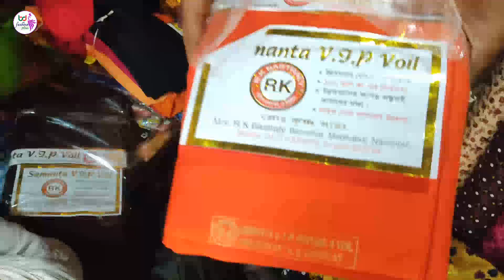জয়পুরি,পাবলিন,ভয়েল সহ বিভিন্ন কাপড় গজ হিসাবে ক্রয় করুন/yards of cloth wholesale price & low price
আমরা এই ভিডিওটির মাধ্যমে আপনাদেরকে দেখানোর চেষ্টা করেছি বিভিন্ন ডিজাইনের বিভিন্ন ধরনের গজ কাপড়ের দাম দর সম্পর্কে এবং কাপুরের কোয়ালিটি সম্পর্কে। আমরা এই ভিডিওটি ধারণ করেছি নরসিংদী জেলার বাবুর হাট এলাকা থেকে। বাবুরহাট মানে কিন্তু পাইকারি বেচাবিক্রি এখানে অসংখ্য কাপড়ের দোকান রয়েছে আপনারা চাইলে এখানে এসে খুব সহজেই কাপড় ক্রয় করে নিয়ে যেতে পারেন। এছাড়া আপনারা যদি মনে করেন ফোনে যোগাযোগ করবেন ফোনে যোগাযোগ করে পণ্য ক্রয় করবেন সেটিও  করতে পারেন।  আমরা এখানে যে দোকানের ভিডিও দেখেছি এই দোকানের মালিকের সাথে যোগাযোগ করতে পারেন এই নাম্বারটিতে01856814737
 আপনার দোকানের ভিডিও আমাদের ইউটিউব চ্যানেলটি তে দেখতে আমাদের সাথে যোগাযোগ করতে পারেন এই নাম্বারটিতে তবে সবচেয়ে ভালো হয় আমাদের এই নাম্বারটা ইমুতে ভয়েস এসএমএস করে রাখলে আমরা আপনাদের ভয়েস এসএমএস অবশ্যই আপনাদের সাথে আমরা যোগাযোগ করব
@bd fashion plus#কাপড়ের ব্যবসাগজ কাপড়#বাবুরহাট#নরসিংদী###

Through this video we have tried to show you about the price of different types of yarn fabrics of different designs and about the quality of Kapoor.  We have captured this video from Babur Hat area of ​​Narsingdi district.  Baburhat means wholesale but there are many clothes shops here. If you want, you can come here and buy clothes very easily.  In addition, if you think you can contact the phone to buy the product by contacting the phone.
  You can contact us to watch your store videos on our youtube channel at this number but it is best if we send this number to voice emu in emu we will send you voice SMS we will contact you
fashionbd fashion plus cloth business gauze cloth baburhat narsingdi ###